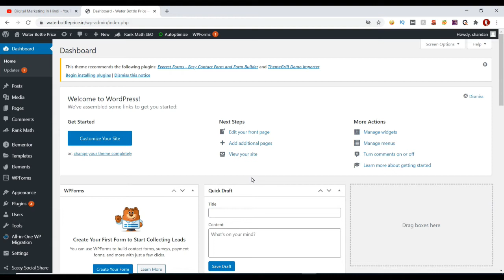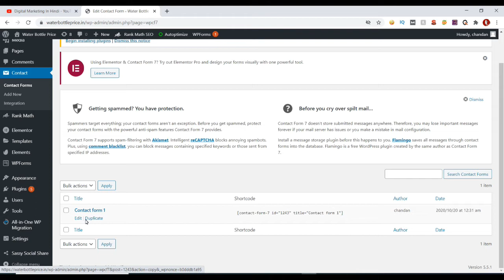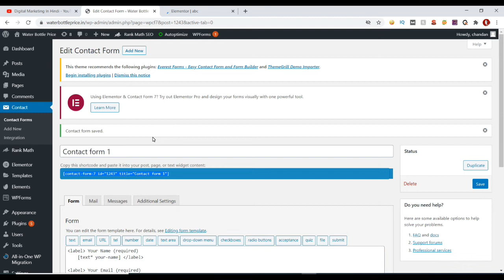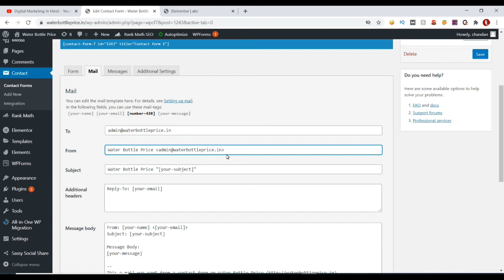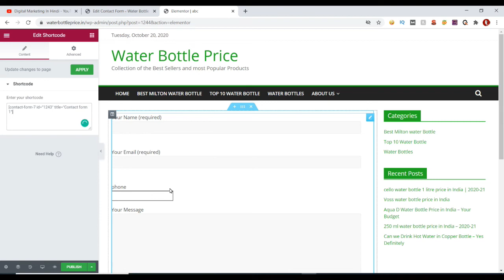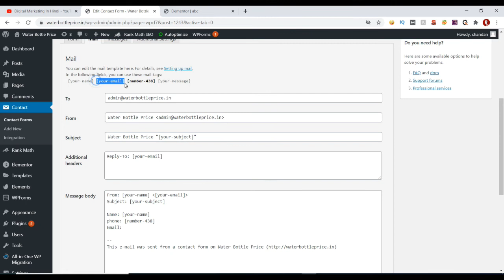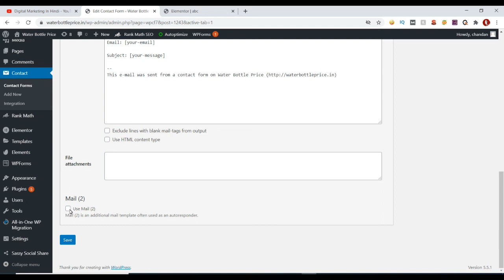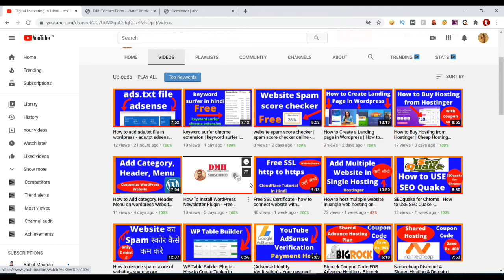Contact Form 7 Email Setup | Contact Form 7 Email Sent but not Received and Phone number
Learn this video- how to contact form 7 email setup and Contact Form 7 Email Sent but not Received.

Contact Form 7 can manage multiple contact forms, plus you can customize the form and the mail contents flexibly with simple markup. The form supports Ajax-powered submitting, CAPTCHA, Akismet spam filtering and so on.

You can find docs, FAQ and more detailed information about Contact Form 7 on contactform7.com. When you can’t find the answer to your question on the FAQ or in any of the documentation, check the support forum on WordPress.org. If you can’t locate any topics that pertain to your particular issue, post a new topic for it.